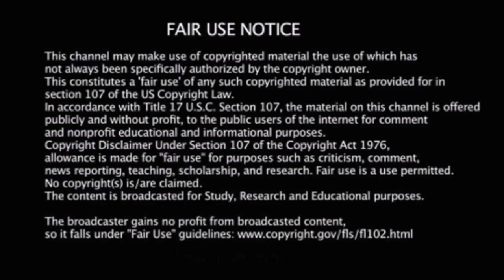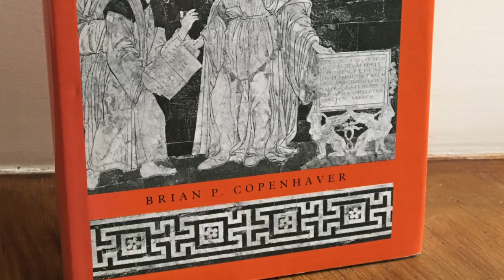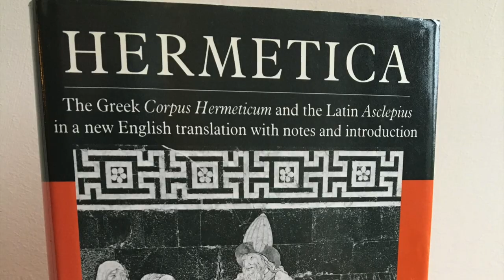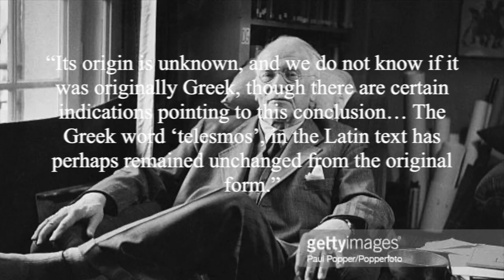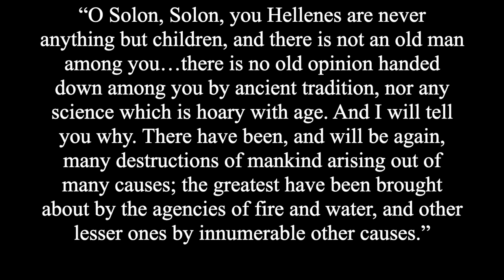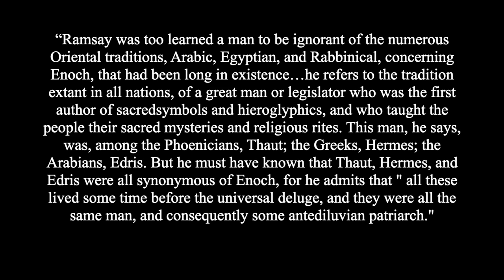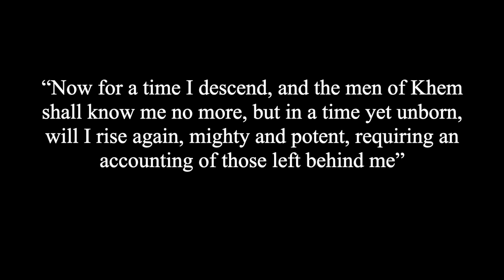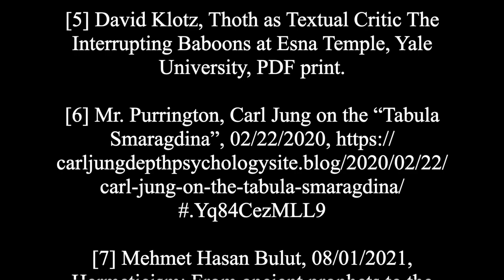Thoth, the Hermetica, and Emerald Tablets (documentary)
Full length documentary about the origins of the Hermes Trismegistus fable. This video covers the origins of Thoth and how he transformed from an Egyptian god to Hermes, to an early Christian and Islamic archetype coupled with Enoch and more!